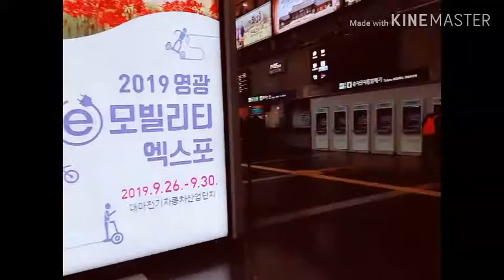Seoul - Yongsan station speed train 209